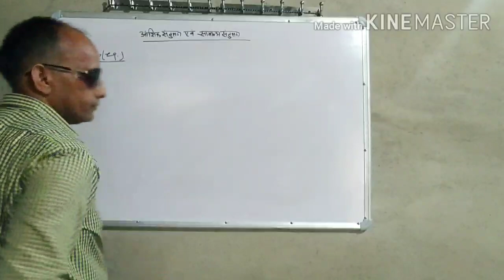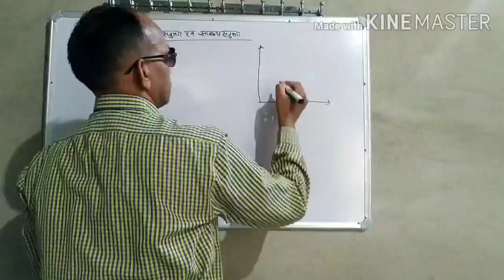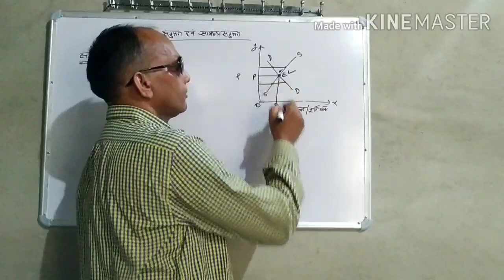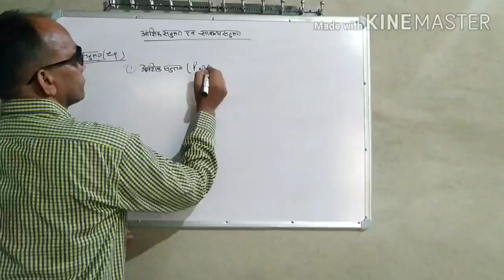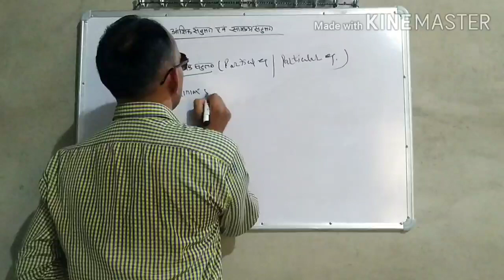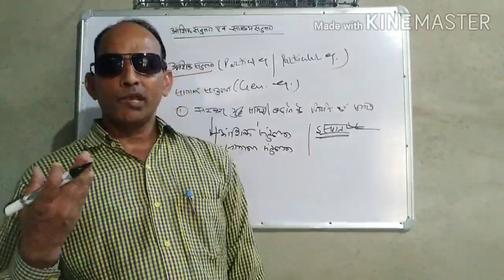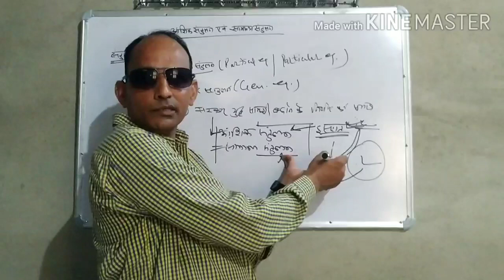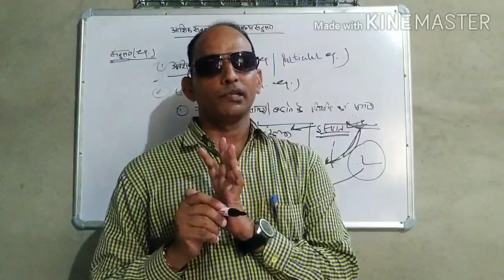Equilibrium analysis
By Aast.Prof.Shishram Dhangra